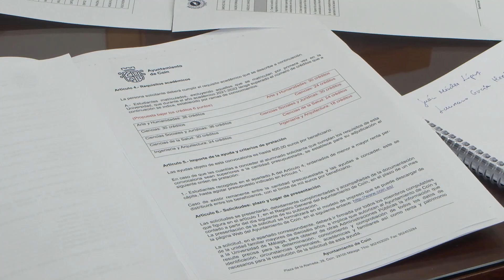BECAS UNIVERSITARIAS 200723 NOT3